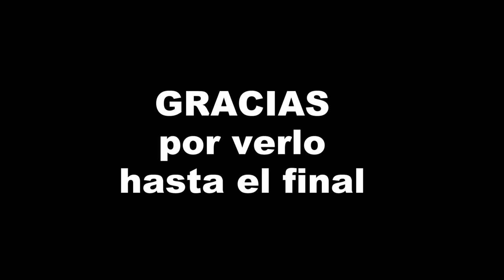Santuario de la Virgen de Montserrat - TARRAGONA - Montferri - motovlog 😁✌🏍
A principios del siglo xx existía en Montferri una gran devoción por la Virgen de Montserrat, siendo tradición que cada año, después de la vendimia, los habitantes del pueblo peregrinasen hasta el Monasterio de Montserrat.​ Para evitar tan largo viaje el sacerdote jesuita Daniel Vives Solé impulsó la construcción de un santuario dedicado la Moreneta en Montferri. Su hermano Josep Vives Solé le cedió parte de unos terrenos familiares conocidos como El Corralet.​ El proyecto lo encargó a su primo hermano, el arquitecto Josep Maria Jujol.​

El 15 de noviembre de 1925 se puso la primera piedra del santuario.​ Las obras, sufragadas con donativos, fueron llevadas a cabo por los propios vecinos de Montferri. A partir de moldes de madera elaboraban los ladrillos, usando grava del río Gayá mezclada con cemento.​ En 1931 la construcción quedó paralizada por falta de fondos y por la inestabilidad política de la época.​ En el momento de la interrupción se había completado una tercera parte del ermita, que resultó gravemente dañada por la Guerra Civil Española y por el abandono de los años siguientes.

Hasta 1984 no se reanudaron las obras de reconstrucción y finalización de la iglesia, dirigidas por el arquitecto e historiador Joan Bassegoda i Nonell en colaboración con el constructor Josep Cendrós.​ El santuario se inauguró el 30 de mayo de 1999.

Zapatillas verano: alpinestars ventiladas

APP MOTERA:
Concentraciones de Motos Interceptor HN